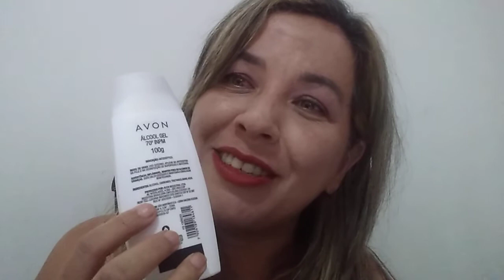Kit Vitamina C da Avon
parcerias e empresas 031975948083 esse numero é da minha equipe, eu estou no instagram para conversar com vcs.. bjs e boa  noite